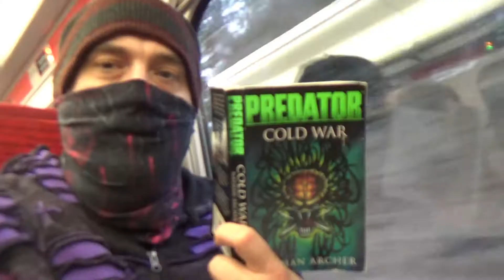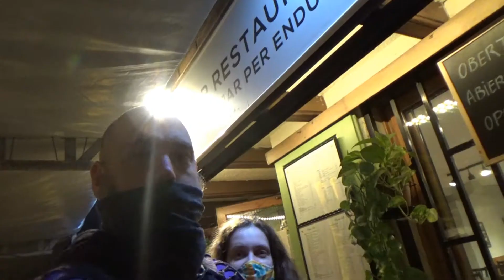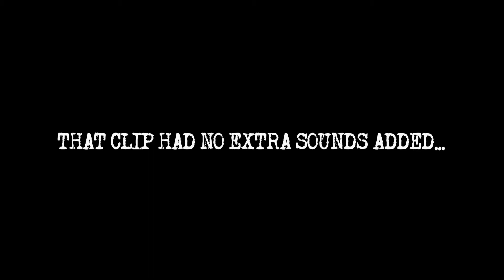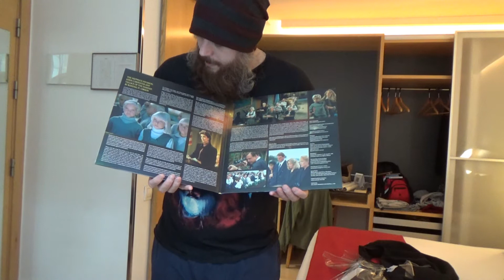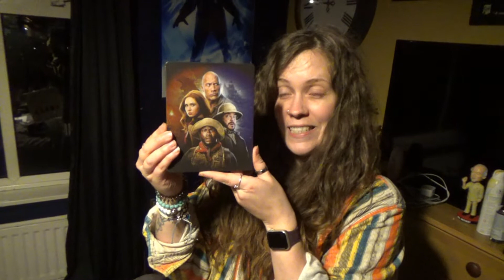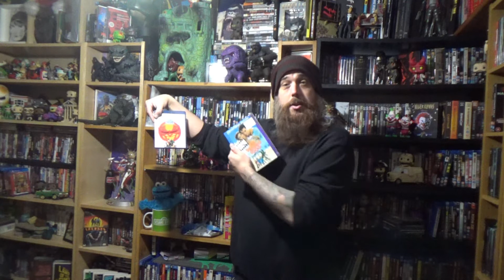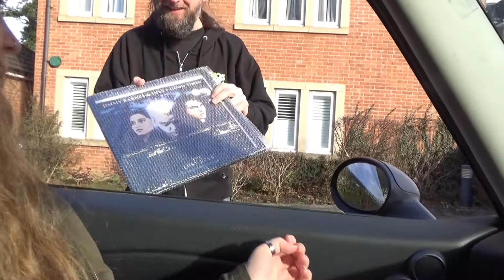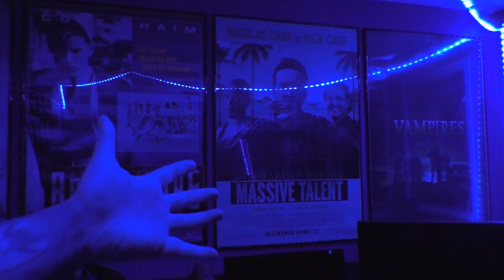Welcome To Barcelona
The long awaited vlog trip to Spain early in 2022
Featuring Scream of Sirens “Scream”